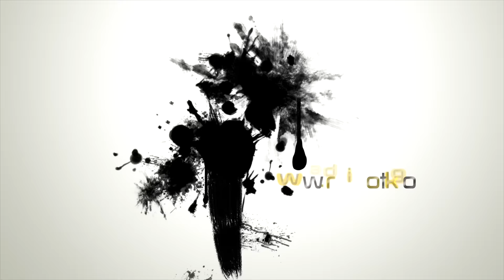Denunciarán a policias de Tecamachalco ante Derechos Humanos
Tecamachalco, Pue.- El abogado Alan Gámez Castelo representante jurídico del joven Jesús C. De 24 años afirmó que su cliente el pasado 10 de octubre fue agredido por 4 policía municipales argumentando una presunta detención por lo que interpondrá una denuncia ante la Comisión de Derechos Humanos del Estado de Puebla (CDH).